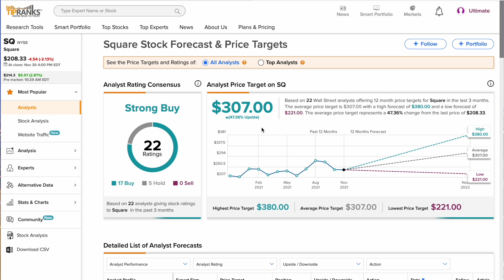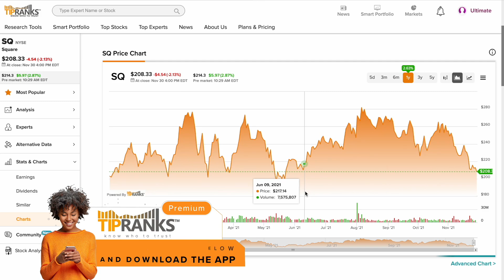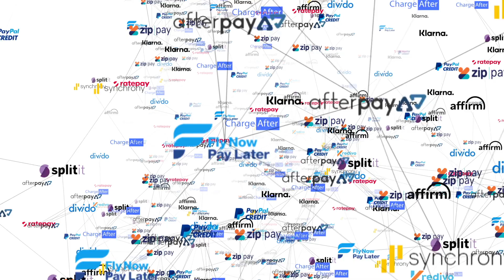Is It Time To Load Up On This Fintech Stock?